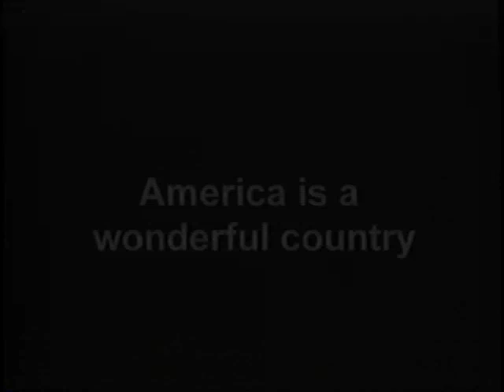Click Arrow to Watch Some DIGITAL AGE Nostalgia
Clips from early shows of James Goodale's TV program, "Digital Age."